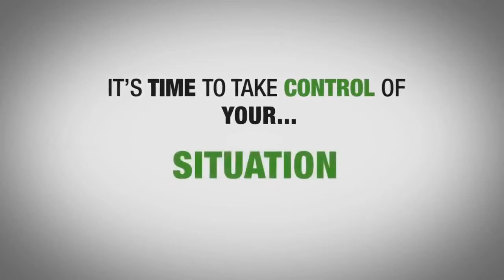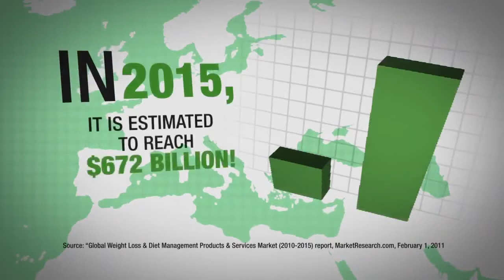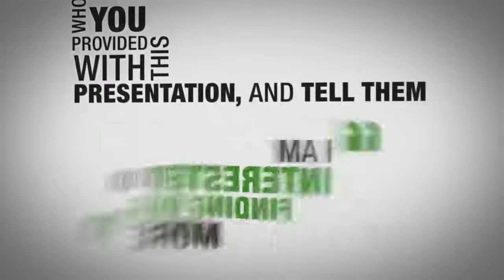Herbalife Business Opportunity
ABOUT VIDEO:
This informative video is a step by step complete tutorial on joining Herbalife. Here you will see how to join Herbalife as an associate and preferred customer. The documents required and other important things.

HERBALIFE SPONSERS ID:
Sponser ID: W19XXXX8,  1st three letter of title: YAD
Sponser ID: W25XXXX4,   1st three letter of title: XXX
Sponser ID: W19XXXX9,   1st three letter of title: XXX
Sponser ID: W23XXXX9,    1st three letter of title: XXX
Sponser ID: W24XXXX2,     1st three letter of title: SIN

Please call or WhatsApp at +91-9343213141/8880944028 for Sponser ID and title.

BENEFIT OF JOINING HERBALIFE:
2. You may increase this discount upto 50% depending upon your purchase
3. Get  genuine herbalife products shipped directly from company warehouse to your doorstep.
4. Access to resource liberary, brochures, banners and posters, presentations and training.
5.Access to more than 500 videos of products benefits, success stories, reviews to watch.
7. Access to complete list and schedule of Herbalife events, Training seminars and world events.
8. to place secure orders 24X7.
9. Opportunity to earn extra money through retail and wholesale profit by recommending products to your friends and nearby.
10. No investment, NO sales , NO targets, NO minimum purchase required every month.
11. Ship products to your friends and relatives anywhere in India and other 81 countriesdirectly from the company warehouse with your own account and enjoy the benefit of discounts
12. Enjoy the other benefits of Herbalife promotions, events, tours

ABOUT HERBALIFE:
Herbalife is  global nutrition company that has helped people pursue a healthy, active life since 1980. Our nutrition, weight-management products are available exclusively through our more than 2.3 million independent Associates in more than 90 countries.

ABOUT US:
We are one of the largest Herbalife Authorized Distributor in India, selling all Herbalife products across the INDIA and helping the people to achieve more healthier life by providing personalized assistance for the usage of Herbalife Products. Wehealth sales following Herbalife Products online after directly purchasing it from Herbalife Warehouse.
1. Herbalife Protein Shakes
2. Herballife Weight Loss Products
3. Herbalife Weight Gain Products
4. Herbalife Targeted Nutrition Products
5. Herbalife Energy & Fitness Supplements
7. Herbalife Products for Digestive Health.